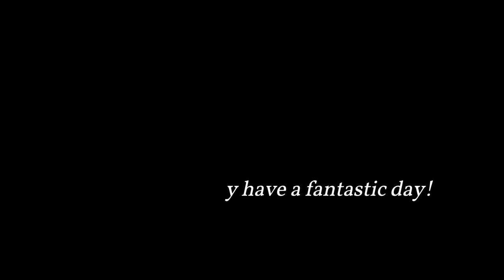1972 Madrid - Las Ventas Bullring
Las Ventas History

From 1913 to 1920, bullfighting gained such a momentum that Madrid's former main bullring at the Carretera de Aragón was not big enough. It was José Gómez Ortega "Joselito" who complained about the necessity of a new "monumental" bullring, to open this part of Spain's heritage and culture to the whole city of Madrid. Architect José Espeliú (friend of Joselito) began to work on the project.

Plaza de los Toros, Madrid by Juan Laurent, c. 1874, Department of Image Collections, National Gallery of Art Library, Washington, DC
A family called Jardón donated the land to the Madrid Provincial Council, provided that they could run the arena for fifty years. The deputation accepted the proposal on November 12, 1920. On March 19, 1922, in the exact center of the prospective arena, the first stone was placed. The construction of the bullring would cost 12 million pesetas (4.5 million over budget), and it would replace the old bullring, dating from 1874.

"Las Ventas" was finished in 1929 and two years later, June 17, 1931, a charity bullfight was held with a full-capacity crowd to inaugurate it. Bullfighting stopped during the Spanish Civil War and did not resume until May 1939.